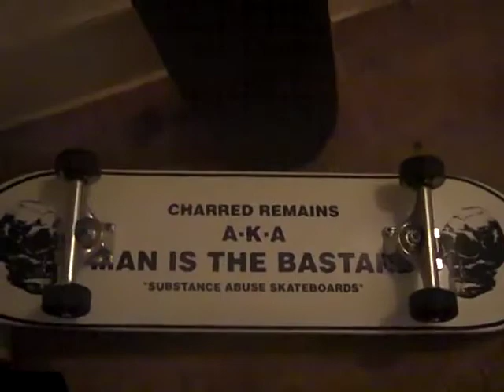man is the skateboard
i got the deck and now i can't bring myself to ride it.